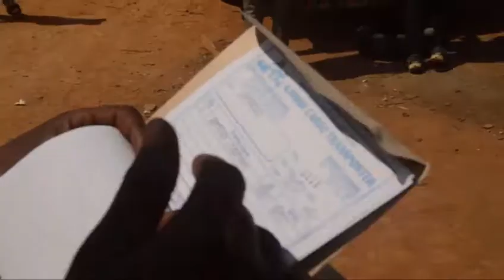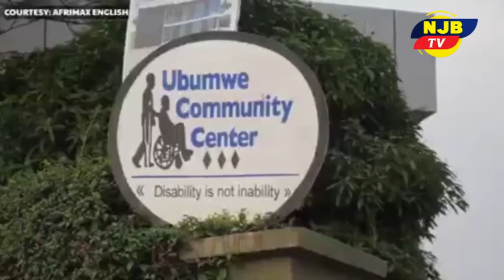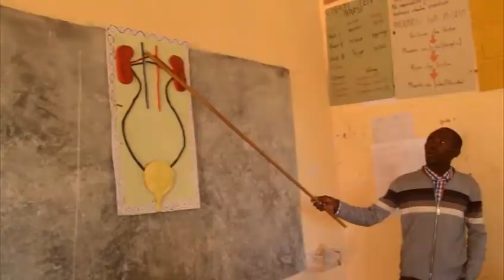TAZAMA JINSI ZANZIMANA ALIVYO BADILI MAISHA LICHA KUZALIWA NA ULEMAVU WA AKILI